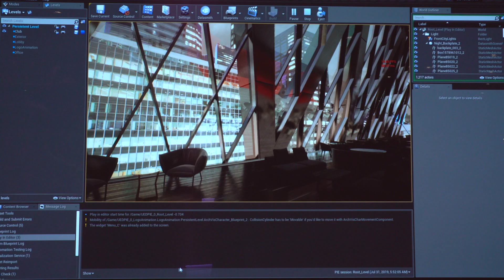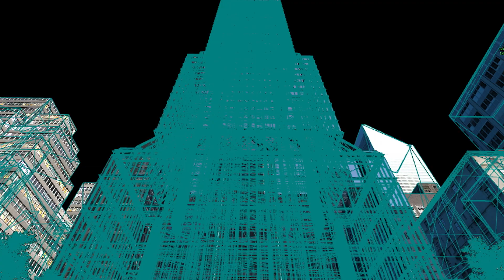NVIDIA RTX Elevates Architectural Visualization at SIGGRAPH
NVIDIARTX is changing the landscape of architecturalvisualization. Learn how Carlos Cristerna, director of Research and Development Lab (RAD Lab) at Neoscape, uses RTX to create photorealistic renders faster than before, enabling Neoscape to interact and collaborate with clients in real-time.